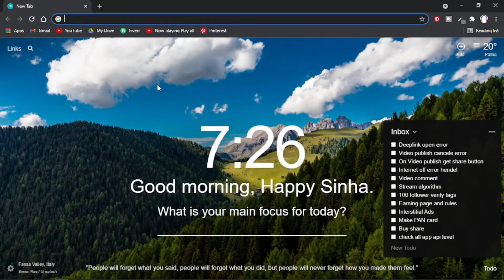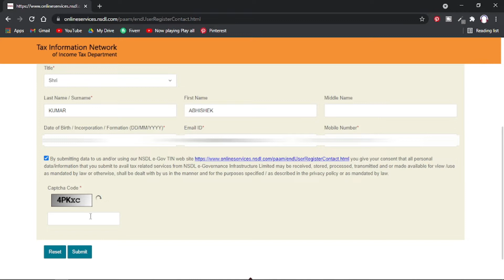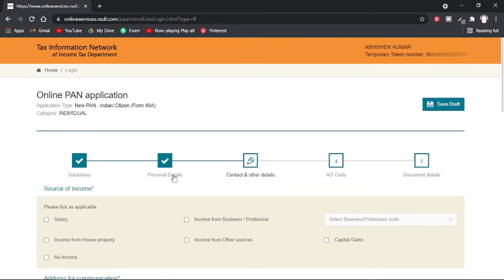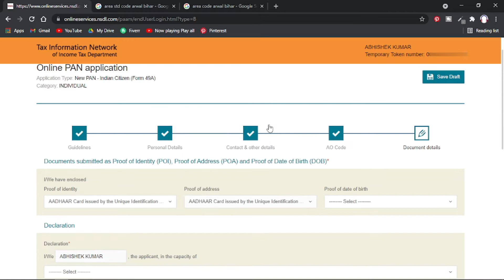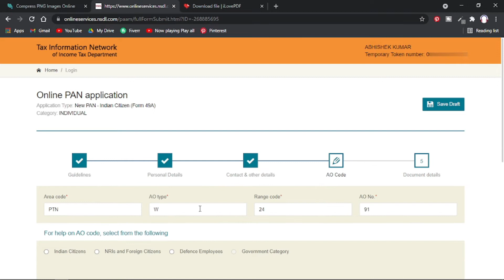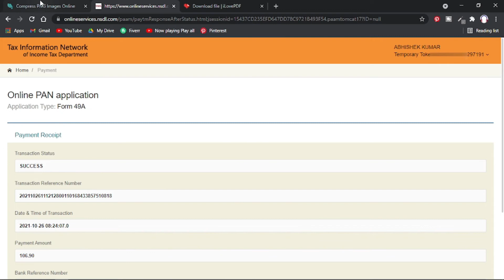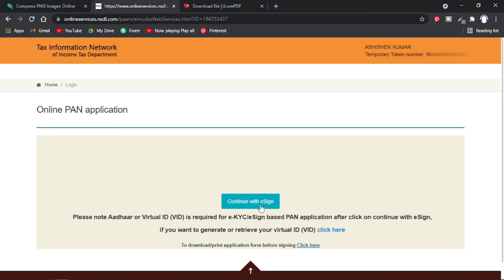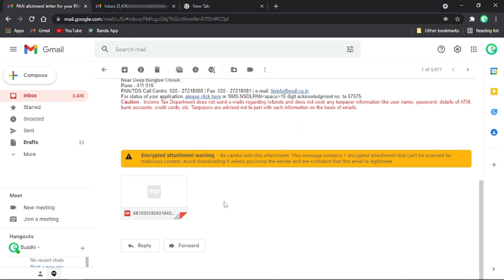Pan card apply online mobile se 2021| Pan card kaise banaye | How to apply pan card online